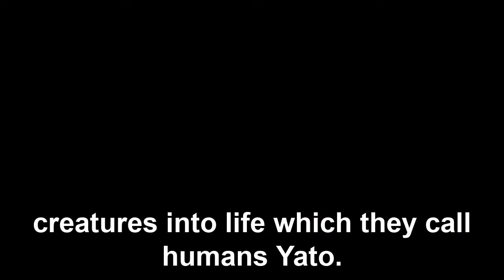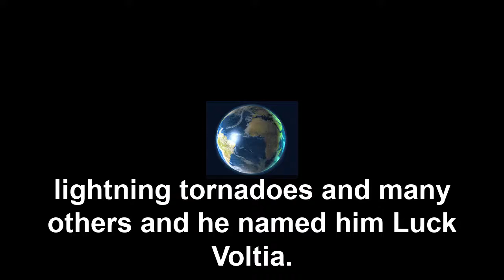Creation Story Project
Teacher said make it original...